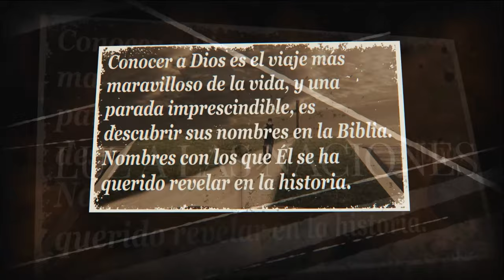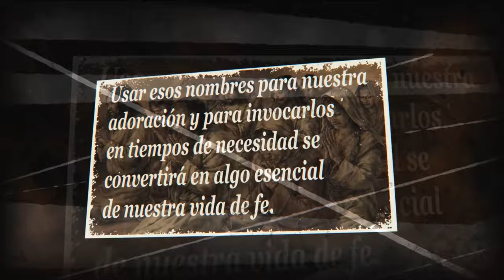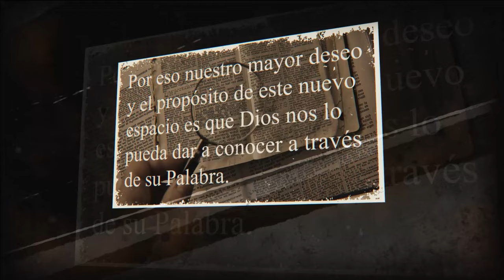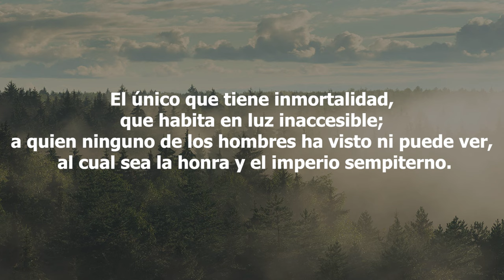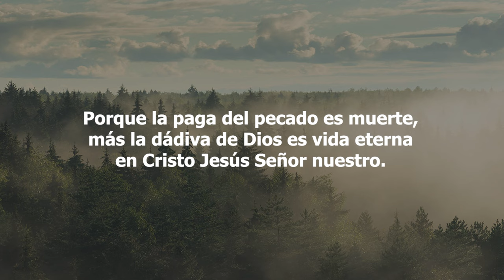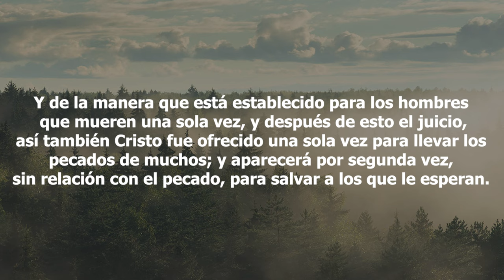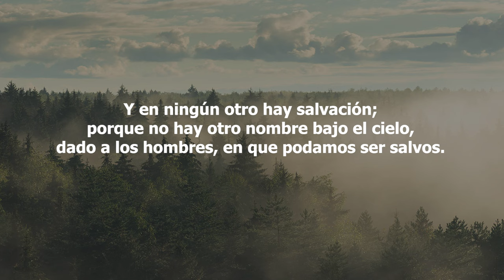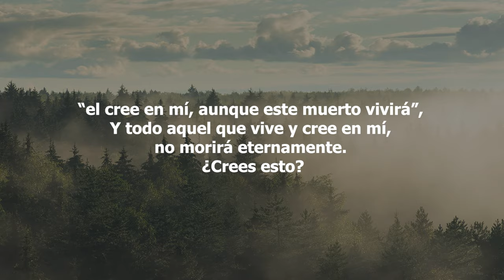55-Los Nombres de Dios - Jesús, Yo soy la Resurrección y la Vida